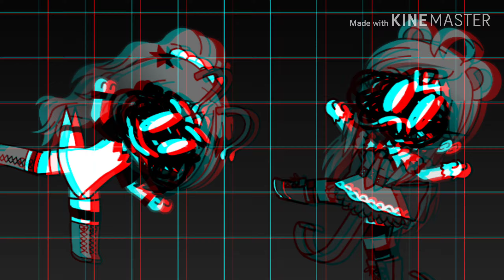*+*Beta phone meme*+*